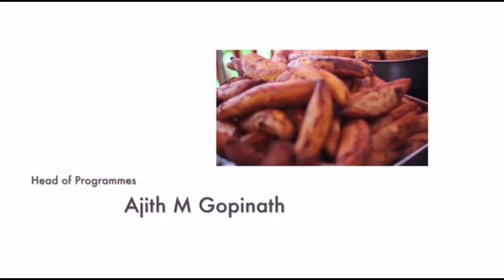Chocolate Oozing Cupcakes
Hot and spicy shoot at my home in which i prepare chocolate oozing cupcakes.